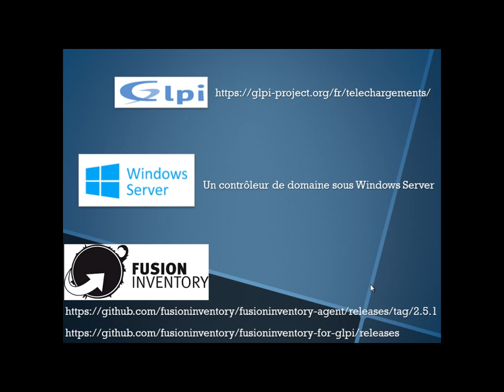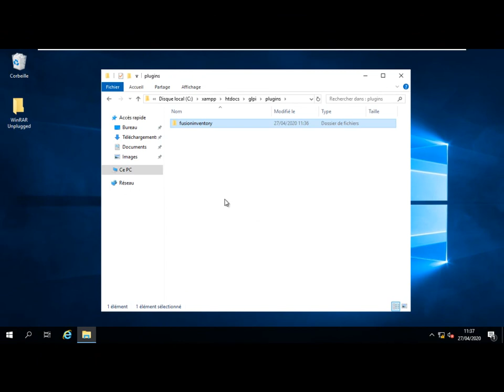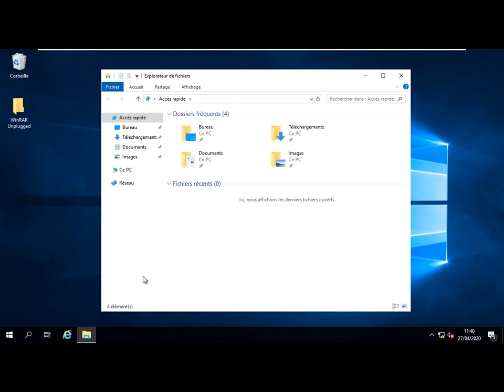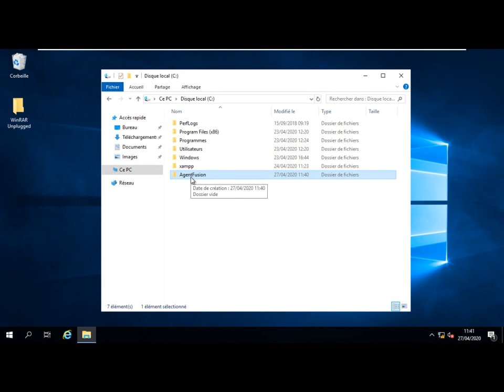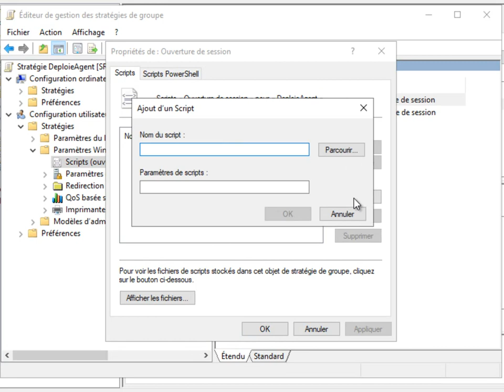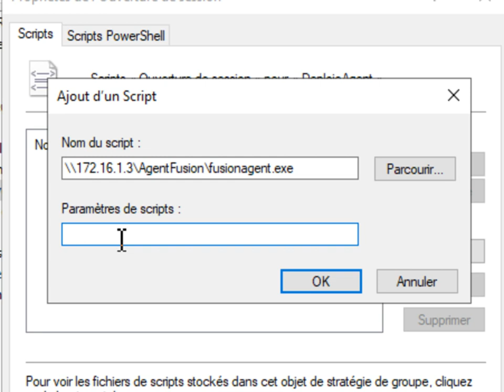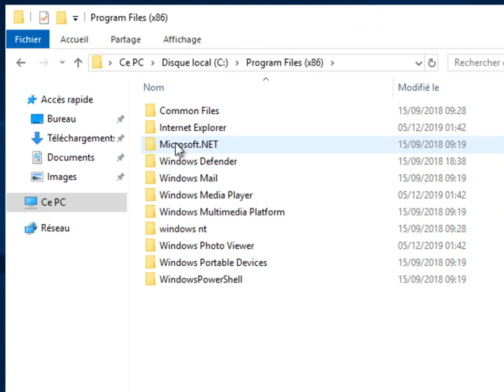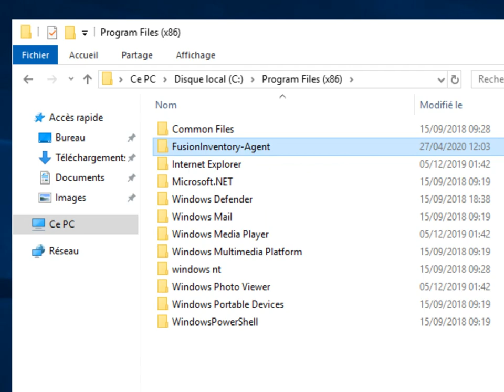GLPI - Déploiement de l'agent d'inventaire FusionInventory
Cette vidéo présente comment installer le plugin FusionInventory et comment déployer l'agent FusionInventory par GPO.
Ce déploiement est réalisé à partir d'un contrôleur de domaine Windows Server.
Je vous conseille dans un premier temps de désactiver le pare-feu de Windows. Vous réaliserez les règles de pare-feu adaptées une fois le déploiement opérationnel.
Bon déploiement !